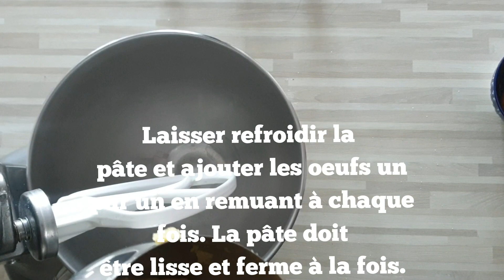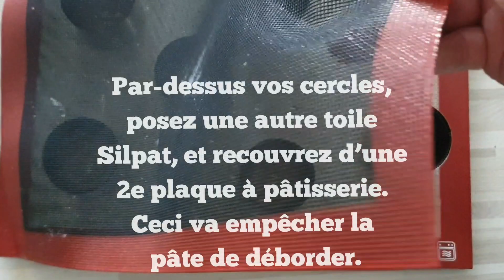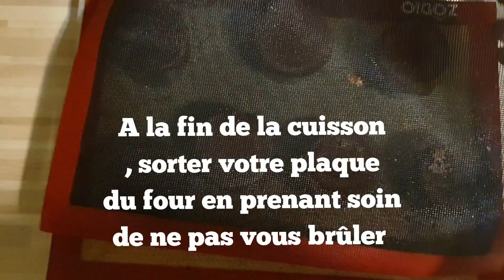CHOUX CYLINDRIQUE CITRON FRAMBOISE😋😋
INGRÉDIENT
Pâte à choux
▪️4 à 5 oeufs
▪️145g de farine
▪️1sachet de Sucre vanillé
▪️1cas de Sucre
▪️125ml d'eau
▪️125ml lait
▪️20g de beurre
▪️1pincé de sel
▪️110g de beurre
Crème citron
▪️100ml jus de citron(3citrons vert ,1 jaune )
▪️1zeste de citron
Coulis de framboises
▪️200g de framboise
▪️50g de sucre
▪️1feuille de gélatine
Chantilly
▪️1gousse de vanille

PRÉPARATION  PÂTE A CHOUX
✔Porter à ébullition  dans une casserole l'eau, le lait,le beurre coupé en dés, le sel et le sucre en remuant avec une spatule.
✔Dès que le mélange est à ébullition, retirer du feu et ajouter la farine et mélanger.
✔Remettre sur le feu et remuer énergiquement à la spatule pour dessécher (4 à 5min ).
✔Retirer du feu quand la pâte ne colle plus ni à la spatule ni à la casserole.
"Ce mélange se nomme une panade"
✔Laisser refroidir la pâte et ajouter les oeufs un par un en remuant à chaque fois. La pâte doit être lisse et ferme à la fois.
✔Pour ma part les dimensions de mes moules sont 5cm en hauteur, largeur 6cm donc j'ai decouper des bandes de silpat de 5cm de hauteur et 18cm de longueur.
✔Placez une toile Silpat sur une plaque à pâtisserie, puis posez vos cercles dessus, avec vos bandes de Silpat cadrillées à l’intérieur.
✔Placer votre pâte à choux dans une poche et  remplir vos cercle à 1/3  seulement !
( ne pas trop les remplir car la pâte va gonfler pendant la cuisson, et afin que les choux restent aérés).
✔Par-dessus vos cercles, posez une autre toile Silpat, et recouvrez d’une 2e plaque à pâtisserie. Ceci va empêcher la pâte de déborder.
✔Enfourner à 190°pendant 55min
Astuce : j'ai utilisé une cocotte en fonte avec de l'eau à  l'intérieur pour empêcher la pâte de déborder
✔A la fin de la cuisson, sorter votre plaque du four en prenant soin de ne pas vous brûler
✔Décercler vos choux et retirer délicatement la bande de Silpat, et laissez refroidir sur une grille
ASTUCE :Comme c'est une première pour moi j'ai du  rattraper le coup avec une râpe à fromage pour  avoir de jolis choux cylindrique  .

PRÉPARATION DE LA CRÈME CITRON
✔Dans un bol, mélanger les jaunes d'œufs et le sucre, la maïzena.
✔Dans une casserole mettre le jus de citron, lorsque celui-ci commence à chauffer, le verser petit à petit sur le mélange oeuf-sucre maïzena tout en mélangeant à l'aide d'un fouet.
✔Remettre le tout dans la casserole et cuire à petit feu en remuant le mélange. La crème est prête lorsque celle-ci nappe la cuillère.
✔ Retirer la casserole du feu et laisser  refroidir quelques instants puis ajouter le beurre.
✔Mélanger au mixeur plongeant ou avec un fouet
✔reserver.
COULIS DE FRAMBOISE
✔Faire ramollir la feuilles de gélatine dans un bol d'eau froide pendant 5 minutes.
✔Dans une casserole mettre les framboises à chauffer avec le sucre réduire en purée.
✔Mixer le tout mixer plongeant et passer au chinois ajouter la gélatine et mélanger.

CRÈME CHANTILLY
✔Versez la crème liquide, la mascarpone, le sucre glace et la gousse de vanille dans un bol de robot.
✔Battez la crème jusqu’à ce qu’elle monte en chantilly et réserver.

MONTAGE DES CHOUX
✔Avec un couteau, inciser une croix sous chaque chou.
✔ Fourrer a l'aide d'une poche à douille  chacun des choux de crème citron, de coulis framboises et mettre des framboises.
✔décorer le dessus avec la crème chantilly
✔pour la déco à vous de jouer.😉